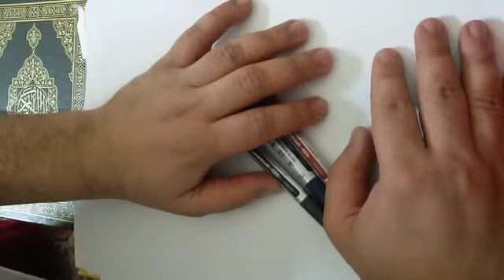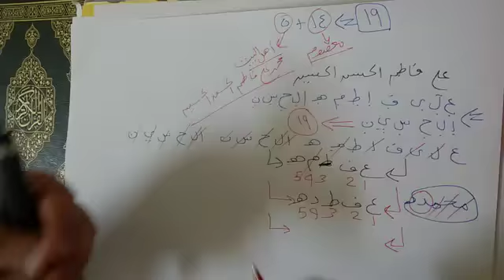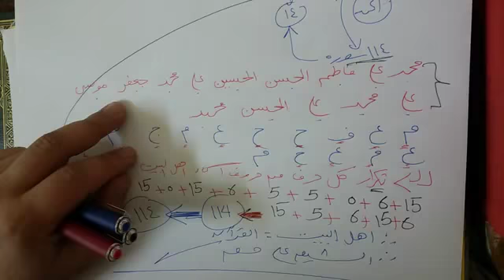اثبات احقية الرافضة بعلم الحروف والارقام